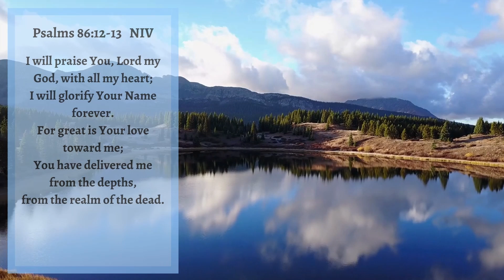Worship Our Deliverer Forever! | Psalms 86:12-13 | Rise and Shine Devos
Let us thank and praise the Lord our Rescuer this week as we study these Psalms of His deliverance!
Each morning, we highlight a scripture verse for you to ponder and act upon throughout your day. We pray that these Rise and Shine Devotionals will draw you closer to God as you love and trust Him with all your heart.
At Love and Trust Ministries, our mission is to be vessels through which the Holy Spirit moves and a family of people who never cease to glorify the name of Jesus. We hope that God will speak to you through these messages of scripture and encouragement. We pray that your relationship with our Father will strengthen and deepen with every moment you spend with Him. That is why we give God all of the glory, honour, and praise; everything we do is only through Him, for Him, and with Him.

So, dearest brothers and sisters in Christ, join us as we learn to love and trust the Lord our God with all of our hearts. Together.
(Deuteronomy 6:5 & Proverbs 3:5-6)
Background Videos from Pixabay.
Background Music from Streambeats.